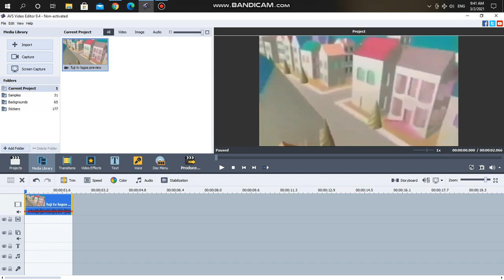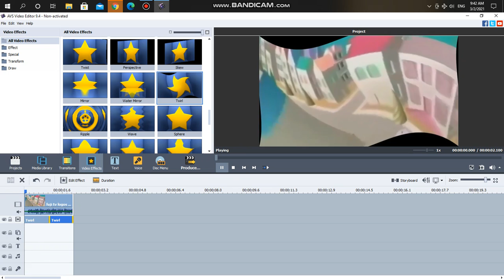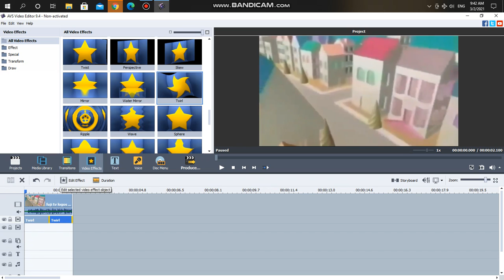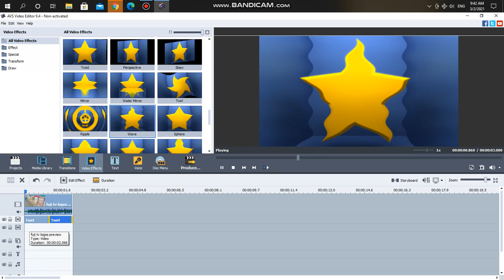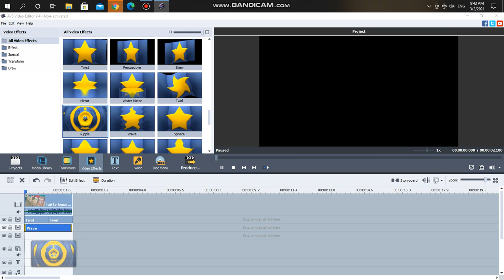How to Make 5th Aniversary Major